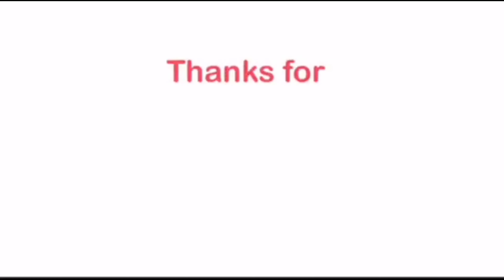斉藤和義 - 歌うたいのバラッド Kazuyoshi Saito - Utautai no Ballad / THE FIRST TAKE - reaction video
First Reaction to 歌うたいのバラッド - 斉藤和義 - Kazuyoshi Saito - Utautai no Ballad

This is a reaction video to Kazuyoshi Saito - Utautai no Ballad / THE FIRST TAKE
斉藤和義 - 歌うたいのバラッド

Episode 227 welcomes Kazuyoshi Saito, the singer who continues to attract many music fans with his melodies and voice that are forever vivid.
1 TAKE performance of ‘Utautai no Ballad’, Kazuyoshi’s hit that was first released in 1997, reviving in Kazuyoshi’s soothing voice along with the melody of a single acoustic guitar, only on THE FIRST TAKE.